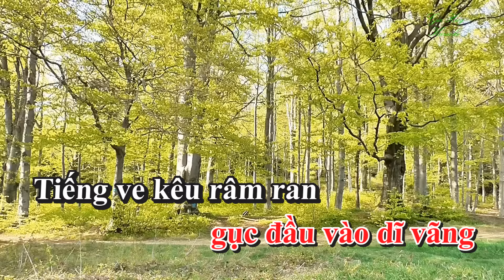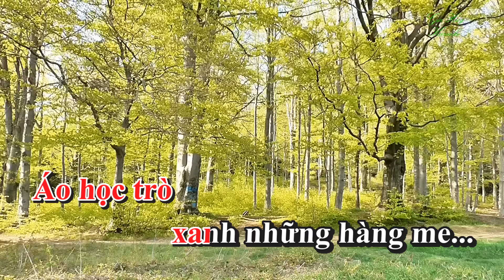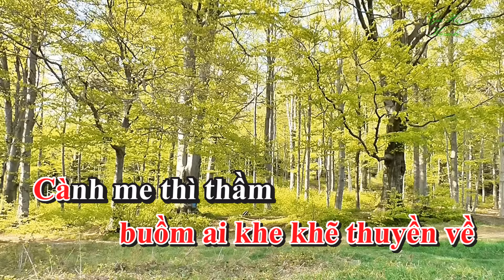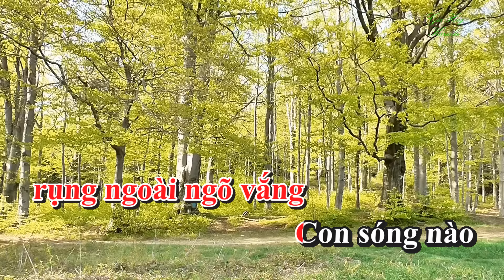Karaoke Hà Nội Đêm Trở Gió Tone Nữ Nhạc Sống gia huy karaoke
bài hát  :  Hà Nội Đêm Trở Gió
Sáng tác : Trọng Đài
Thể loại : nhạc sống  organ  karaoke